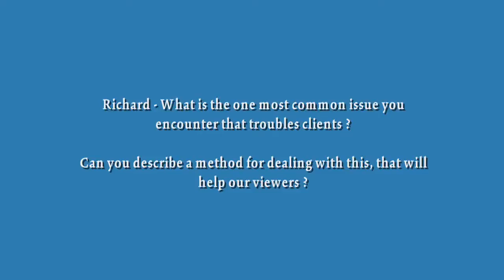Richard Bandler- Up Close and Personal Video: 'Thinking vs Remembering"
I want to introduce my friends and followers to Richard Bandler, who is co-founder of NLP (Neuro-Linguistic Programming) than many people have at least HEARD about. People like "references," so I'll mention THIS is the guy, Tony Robbins learned from, and though calls it NAC, IS NLP he is doing and teaching (and Tony is GREAT at it, and has done TONS to raise awareness from NLP, as he introduced me to Dr. Bandler.) Enough said. Richard is some kind of "magic wizard," at telling stories that you think are NOTHING SPECIAL, and when his lectures are over, you may wonder, "When does the seminar start?" THEN, you walk out of the room, AND FEEL GREAT! Here is a new video, Richard (his company) sends you, FREE, when you sign up, (See link.) This is just a short, little promo video, and fans who know him will like it, and introduces you to the NLP mindset.